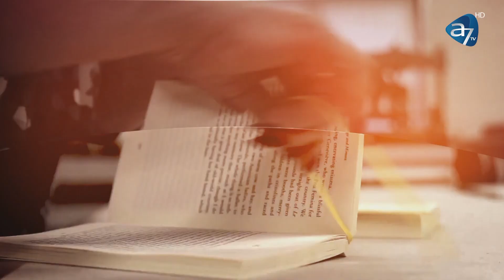CEL MAI CĂUTAT REPARATOR DE OASE DIN ROMÂNIA - IONUȚ BOBIȚ CLM - SPUNE-MI CUM! CU ANTONIA FUDULU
CEL MAI CĂUTAT REPARATOR DE OASE DIN ROMÂNIA - IONUȚ BOBIȚ - SPUNE-MI CUM! CU ANTONIA FUDULU
Repară oase, live pe facebook. De asemenea, iubește să facă terapie oamenilor pe stradă folosindu-se de o tehnică rară în lume. De ce stau sute de oameni pe lista de așteptare pentru a ajunge în cabinetul lui, ne va spune Ionuț Bobiț, Duminică, de la 18, la Spune-mi CUM! cu Antonia Fudulu

A7TV este o televiziune generalistă, care își propune să aducă în peisajulaudio-vizual bunul simț, educația, spiritualitatea autentică, cultura și valorile care definesc umanitatea.